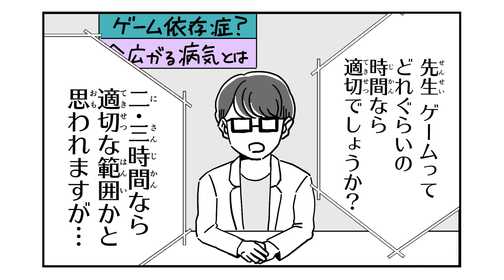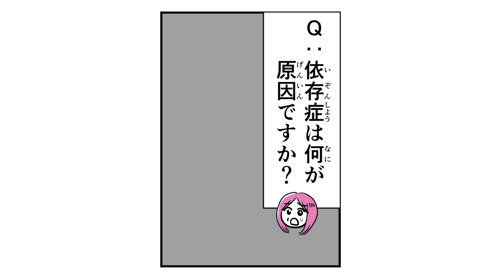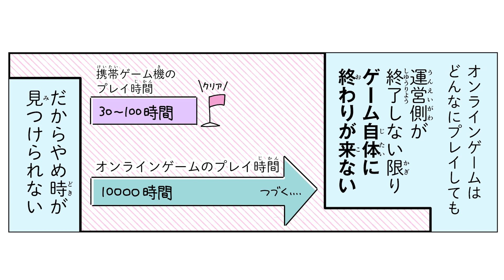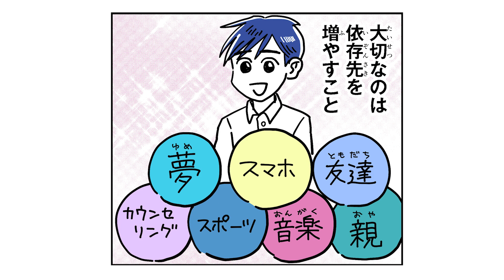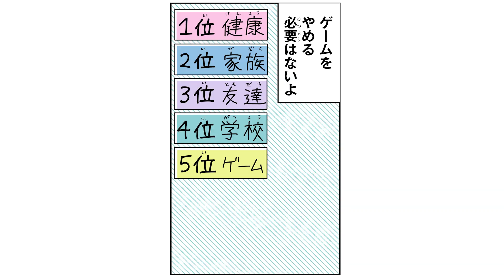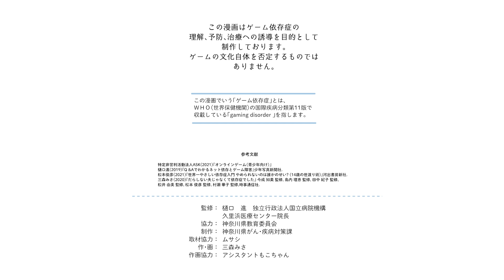もしもゲーム依存症になったら（短縮版）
県では、依存症対策として、多くの方に依存症について正しく理解していただくため、普及啓発を行っています。
このたび、ゲーム依存症に関する動画を作成しましたので、是非ご覧ください。